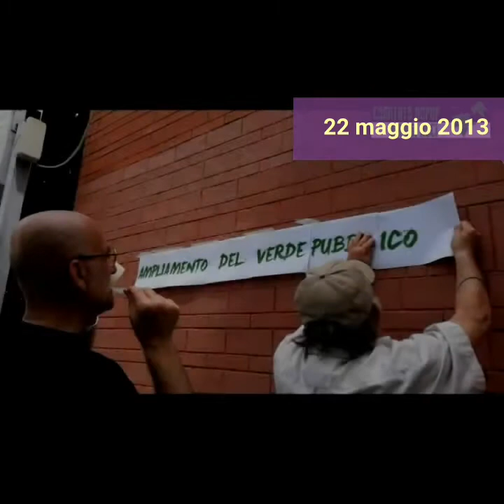centocelle 22 maggio 2013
comitato no pup via dwi noci
sbandata romana